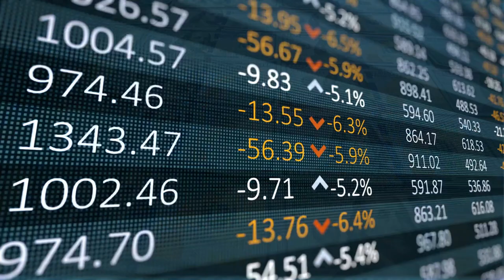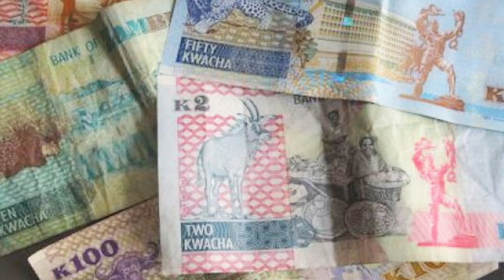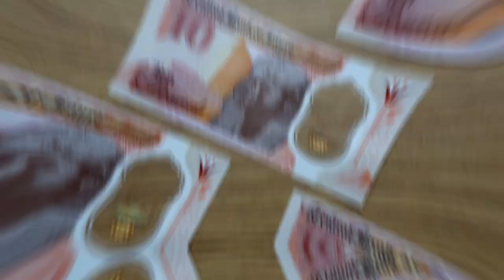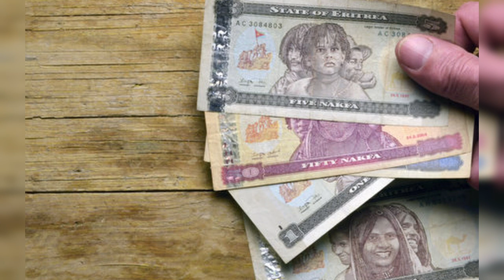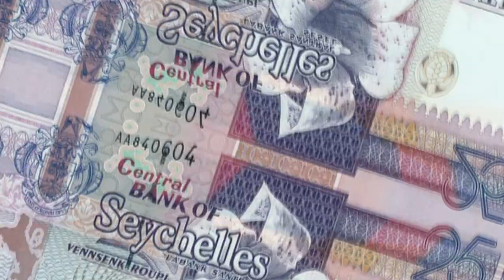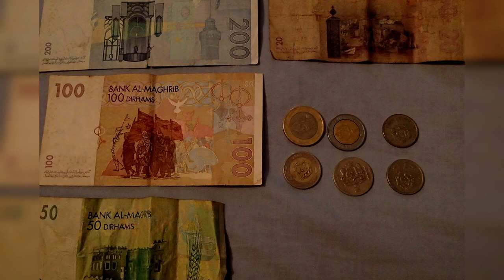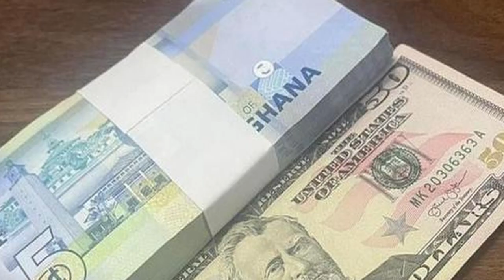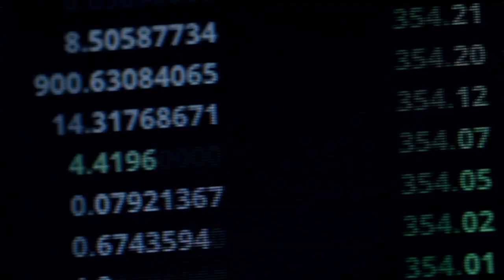10 Highest Currencies In Africa | Most Valuable Currency In Africa, 2022..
Top 10 Highest Currencies In Africa [Most Valuable] 2022
The currency of a country reveals a lot about its economy and citizens' standard of living. Importing goods becomes less expensive when the currency is strong. It also implies that it is trading at historically higher levels than previously. When a country's medium of exchange is strong, its volatility in the forex market is reduced. What is the significance of a currency's value? The value of a currency is significant because it determines the economic health of a country. This directly influences currency demand on the global market. Countries with higher currency values attract more investors. So, which currency will be the strongest and most valuable in Africa in 2022? In this video, we respond to this question by presenting The TOP 10 MOST VALUABLE CURRENCIES IN AFRICA IN 2022. Tell us where you're watching this video from in the comments section below. The top ten most valuable currencies in Africa in 2022 are as follows.